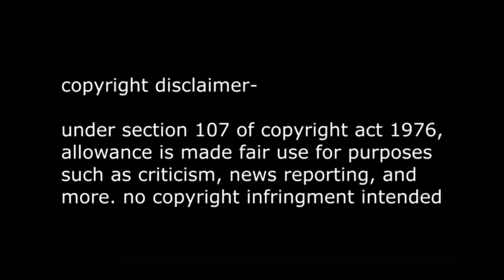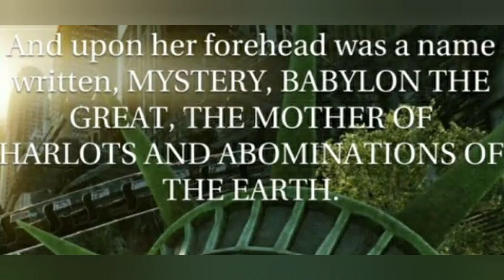⚙BACK TO FUTURE/JORDAN MAXWELL📹/88TH DAY OF YEAR IS 3/29 TIMELINE INTO CHAOS/KAMALA TO REPLACE BIDEN